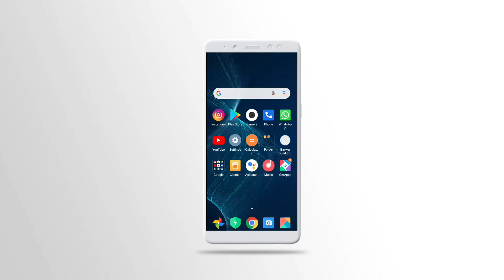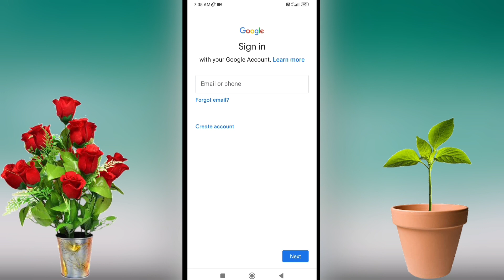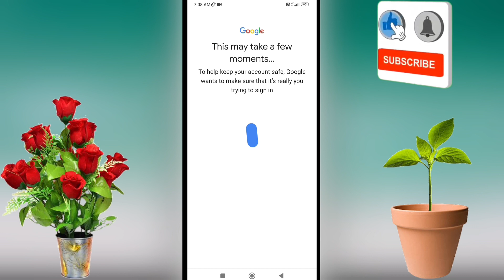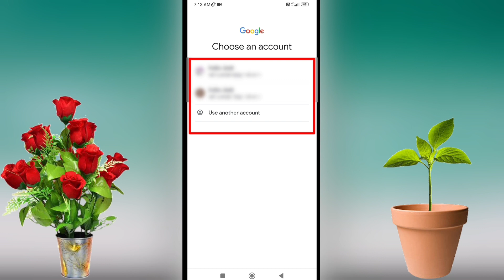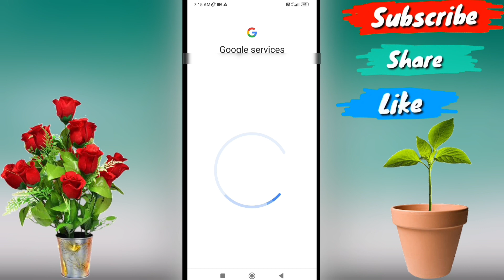Youtube ka purana account wapas kaise laye | How to recover old youtube account |Recover youtube A/C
Youtube ka purana account wapas kaise laye
How to recover old youtube account Recover youtube Account

हेलो दोस्तों
            दोस्तों आपका ij tech में स्वागत है दोस्तों इस वीडियो में बताया हूं कि आप अपने Youtube की पुरानी id को वापस कैसे ला सकते हैं?